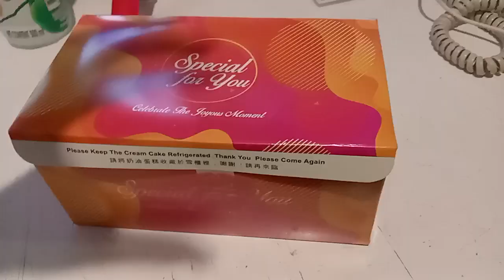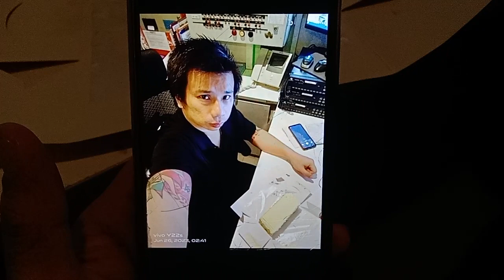Superstar⭐🌟💫Celebrity Kurt Tay(Kurtista/Kurtberg/Kurtkishi/Rykurt)26 June 2023(Monday)Breakfast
Superstar⭐🌟💫Celebrity Kurt Tay(Kurtista/Kurtberg/Kurtkishi/Rykurt/Kurty Impact/Kurty Elite)26 June 2023(Monday)Breakfast